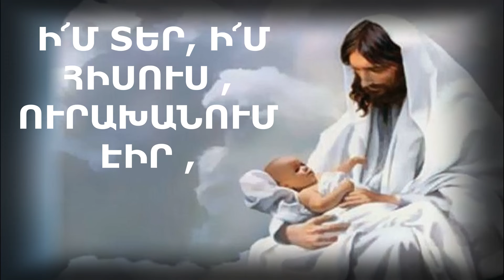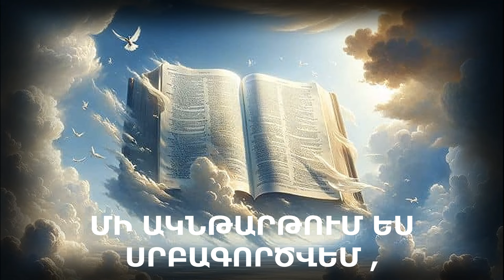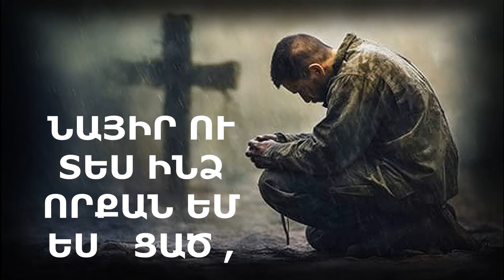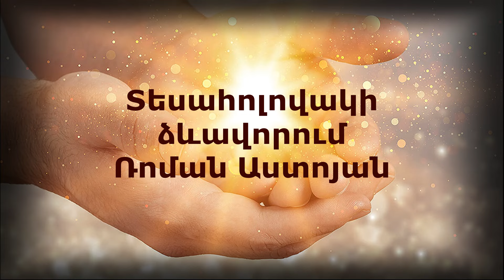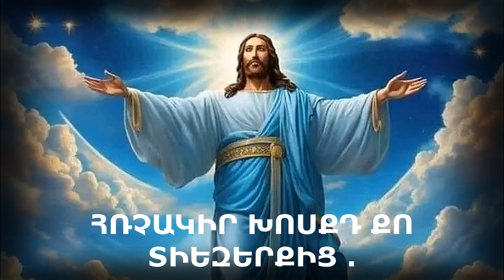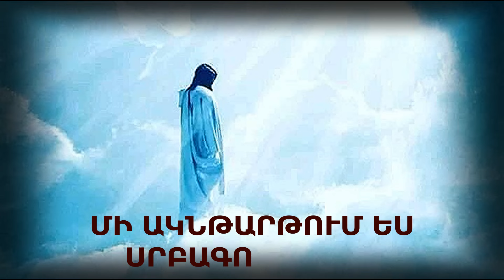Նոր Հոգևոր Երգ 2024 ԼՈՒՅՍ ԵՂԻՐ ՈՐԴԻՍ Արմեն Աթանեսյան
ԱՂ ԵՎ ԼՈՒՅՍ  2024
Խոսք. և երաժշտություն. Օֆիկ Մարտիրոսյան
Գործիքավորում և կատարում Արմեն Աթանեսյան
Տեսահոլովակի ձևավորում  Ռոման Աստոյան

1) Ի՜Մ ՏԵՐ, Ի՜Մ ՀԻՍՈՒՍ , ՈՒՐԱԽԱՆՈՒՄ ԷԻՐ ,
ԵՐԲ ԱՐԱՐՎՈՒՄ ԷԻ ՔՈ ՁԵՌՔԵՐԻ ՄԵՋ .
ՄԵՂՔ ՉԿԱՐ ՎՐԱՍ , ԴՈՒ ԻՆՁ ՍԻՐՈՒՄ ԷԻՐ ,
ՀԱՎԻՏԵՆՈՒԹՅԱՆ ԽՈՍՏՈՒՄ ԷԻՐ ՏԱԼԻՍ ։

ԿՐԿՆԵՐԳ

ՀՌՉԱԿԻՐ  ԽՈՍՔԴ ՔՈ ՏԻԵԶԵՐՔԻՑ .
ՄԻ ԱԿՆԹԱՐԹՈՒՄ ԵՍ ՍՐԲԱԳՈՐԾՎԵՄ ,
ԽՈՍՔՈՎ ԻՆՁ  ԱՍԱ . ԼՈՒՅՍ ԵՂԻՐ ՈՐԴԻՍ ,
ՀՈԳՈՒ ՏԱՃԱՐՈՒՄ ԵՍ ԼՈՒՅՍ ԿԴԱՌՆԱՄ ։

2) ՀԻՄԱ ԱՅՍ ԵՐԿՐՈՒՄ , Ի՜Մ ՏԵՐ , Ի՜Մ ԱՍՏՎԱԾ ,
ՆԱՅԻՐ ՈՒ ՏԵՍ ԻՆՁ ՈՐՔԱՆ ԵՄ ԵՍ   ՑԱԾ ,
ՈՒԺՍ Է ՊԱԿԱՍ , ՈՒ ԱՆԶՈՐ ԵՄ ԵՍ ,
ՔԵԶԱՆԻՑ ԿԱՌՉԱԾ` ԱՂԱՉՈՒՄ ԵՄ ՔԵԶ ։

3) ՔՈ ՀԶՈՐ ԽՈՍՔՈՎ ԱՍԱ ԶԱՎԱԿԻԴ ,
ՀՌՉԱԿԻՐ ՎՐԱՍ` ԼԻՆԻ ՍՐԲՈՒԹՅՈՒՆ,
ՈՐ ԱՅՍ ԳԱՐՇԵԼԻ ՄԱՐՄՆԻ ՆԵՐՍՈՒՄ
ԼՈՒՍԱՎՈՐ ԼԻՆԻ ԱՄԵՆ ՄԻ ԱՆԿՅՈՒՆ ։

4) ԹՈՂ ՉԹԱՔՆՎԻ ՄԵՂՔԻ ՄԻ ՆՇՈՒՅԼ ,
ՔՈ ՀԱՏՈՒ ԽՈՍՔՈՎ ՈՒՂՂԻՐ ԱՆՎԵՐՋ ,
ՈՐ ԱԶԱՏ ԼԻՆԵՄ ԵԹԵՐԻ ՆՄԱՆ ,
ՀՈԳՈՒ ՏԱՃԱՐԸ ԲԱՐՁՐԱՆԱ ԻՄ ՄԵՋ ։